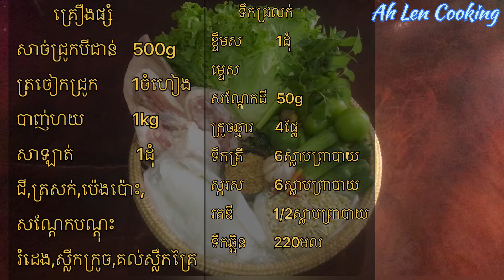Khmer's family recipes cooking/Banh hoy/បាញ់ហយ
Ingredients
Pork       500g
Lettuce 1piece
Cucumber 5
Tomato 3
Beans
Lemongrass
Lime leaf
Alangal
Salt
    Sauce
Peanuts 50g
Garlic 1piece
Chili 7
Water 220ml
Lemon 3
Fish sauce 6tsp
Sugar 6tsp
Chicken powder 1/2tsp
Salt 1/4tsp